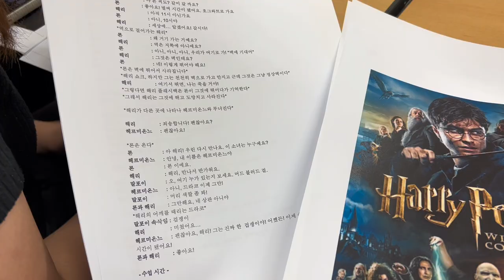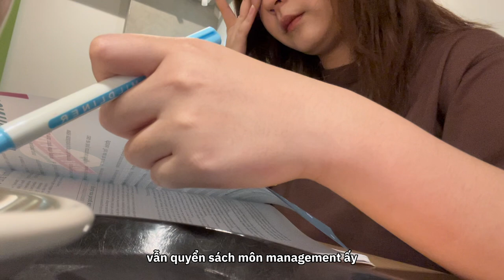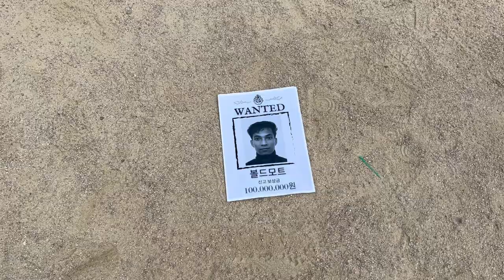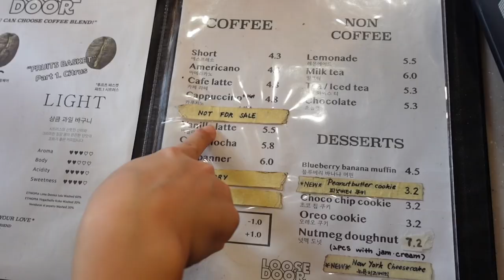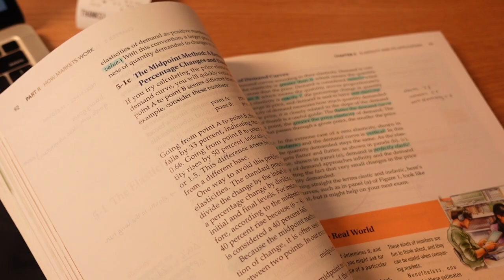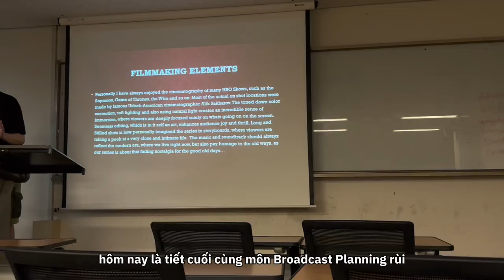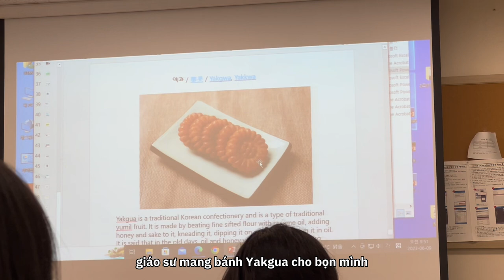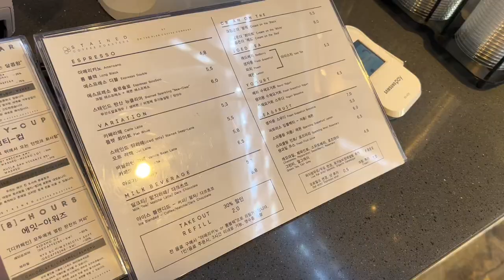đi học mùa thi cuối kì 🇰🇷| du học hàn quốc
cùng đếm ngược 7 ngày đến kì nghỉ hè ☀️